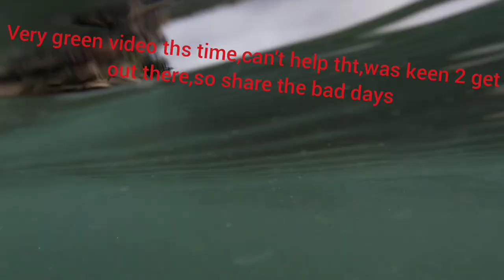Time with Tangaroa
bad vis keen anywas